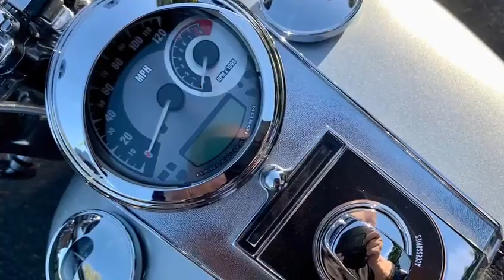BEAUTIFUL HARLEY FATBOY 1690, TAKE A LOOK !!!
Harley Davidson FLSTF Fatboy 1690, 2014, 8,464 miles, we can only describe this beaufiful Fatboy as in new condition, polished, cleaned and polished again, it really is that nice, have a look at the pictures to give you an idea, just 8,464 miles covered and comes with both keys and alarm fobs, FSH having had 7 service stamp entries, fitted with some lovely extras including chrome swept Vance and Hines pipes, fuel pack, touring screen, sissy bar with back rest and rear rack, speaker system plus more, 10 out of 10 condition and not to be missed, To contact us please call 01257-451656, WhatsApp , email . We research our bikes on an individual basis to ensure we offer the best possible value in the market.
£11950.00